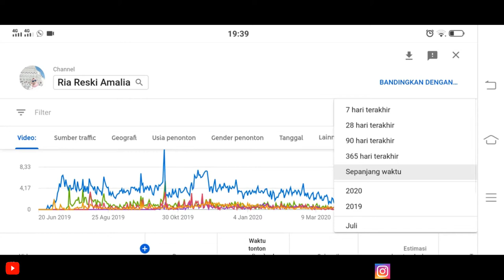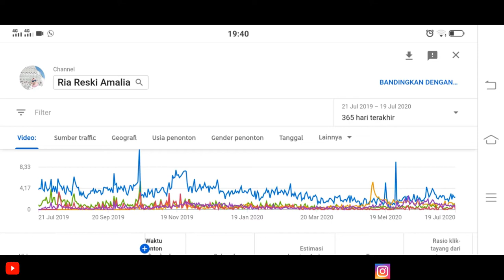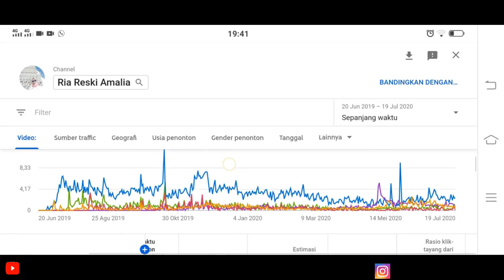APASIH MAKSUD 4000 JAM TAYANG??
Hello gaizz...
Penasaran? So tonton terus sampai habis yaaa ^_^ Happy Trying dan Semoga Bermanfaat 😉😘

Sorry kualitasnya masih absurd banget, but I hope you like and enjoy of this video gaizz..

Kamera : Hp Vivo V15
Screen Record : Az Screen Recorder
Editing Video : Apk mod Kinemaster
Editing Thumbnail : PixelLab

Jangan lupa tonton video - video aku yang lainnya ya .